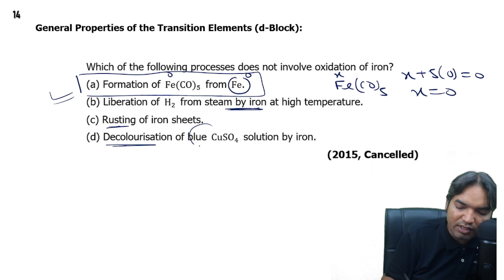Which of the following processes does not involve oxidation of iron ?| NEET PYQs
Which of the following processes does not involve oxidation of iron?
 (a) Formation of Fe(CO)5 from Fe.
 (b) Liberation of H2 from steam by iron at high temperature.
 (d) Decolourisation of blue CuSO4 solution by iron.
                                                                                        (2015, Cancelled)